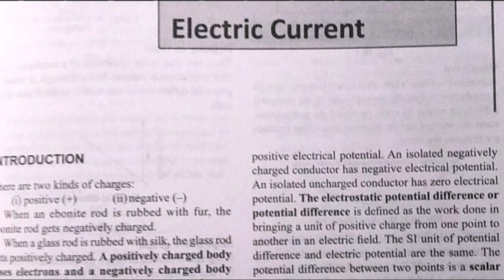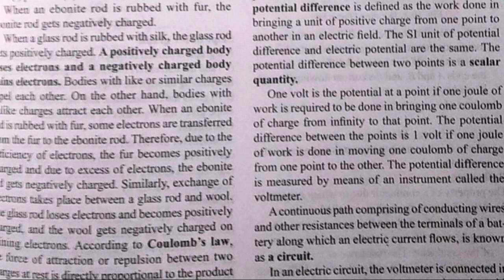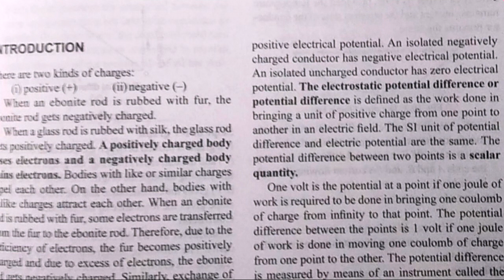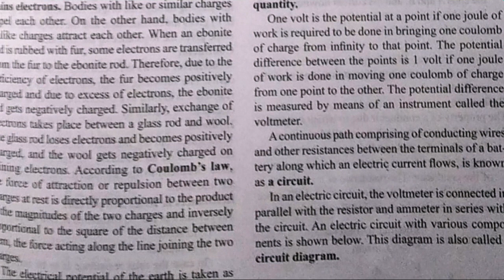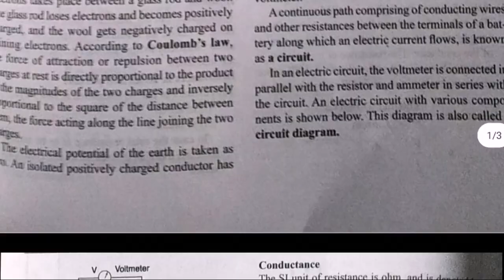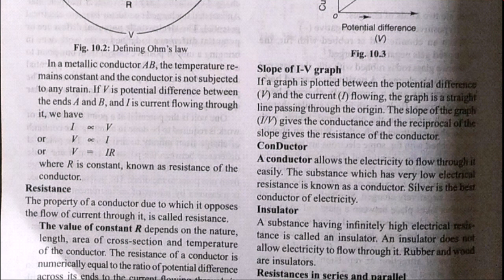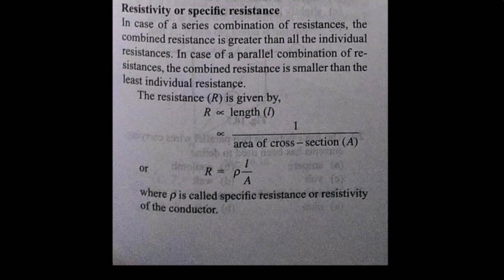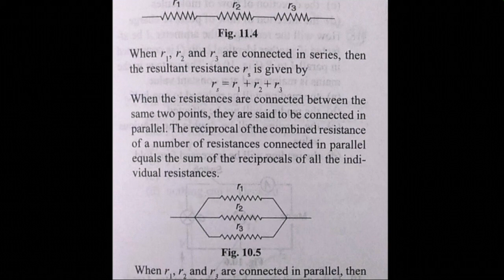NTSE - Electricity class 10